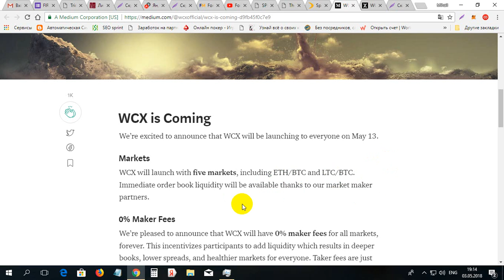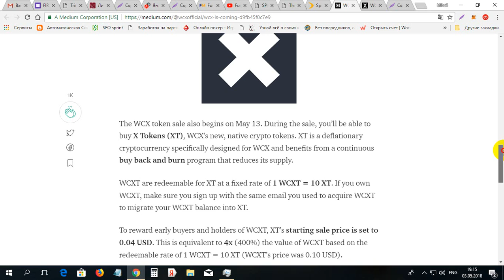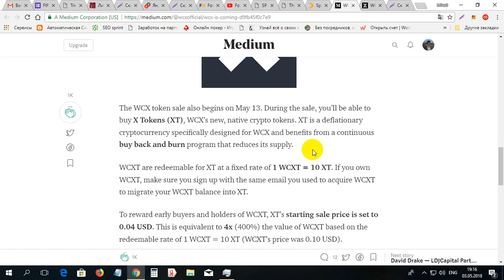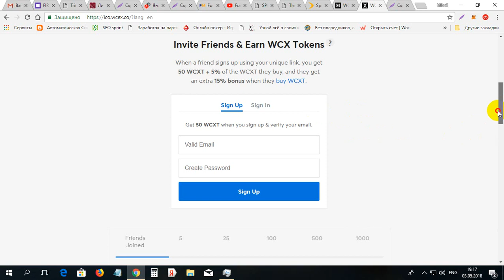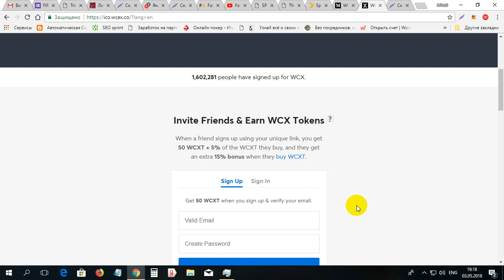Pe 13 mai se deschide bursa WCX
Pe 13 mai se deschide bursa WCX. Pentru inregistrare la WCX folosim linkul dat